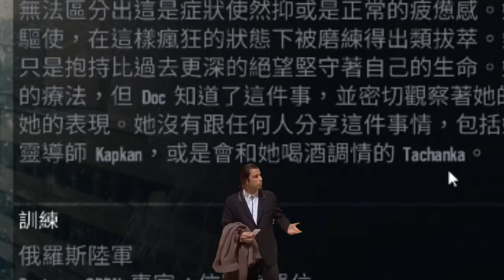【虹彩6號】Outbreak模式 - Jäger有夠衰 (謝拉郡天堂第一部分)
Ubisoft旗下少數能玩的遊戲之一

你的支持就是我的原動力